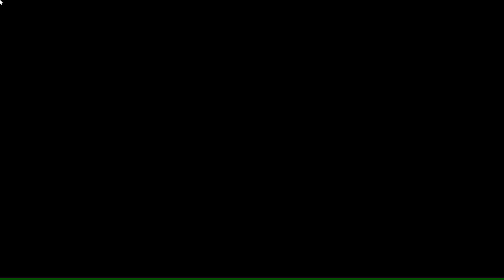wednesday ney lan